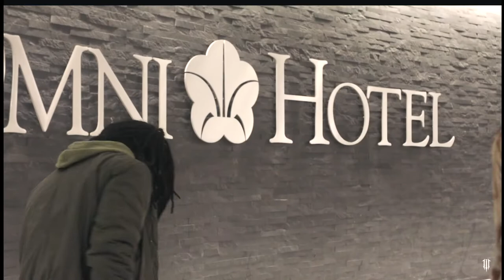Nasir Ali - 2Religious (Official Music Video)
Nasir Ali - 2Religious
Goat City Records
Directed & Produced by @ b3.studios